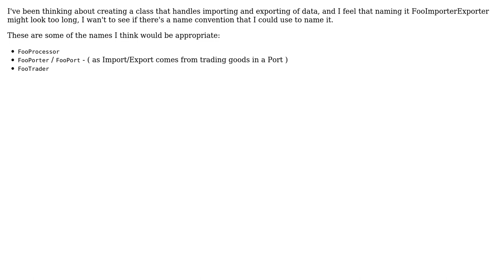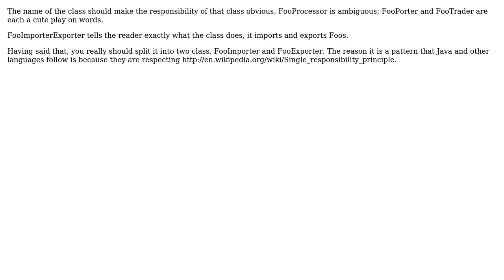Software Engineering: Naming a class that does Importing and exporting of data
With thanks & praise to God, and with thanks to the many people who have made this project possible! You are responsible for your own actions.